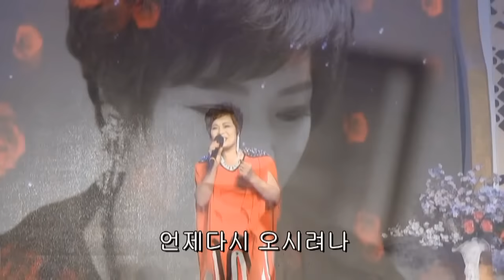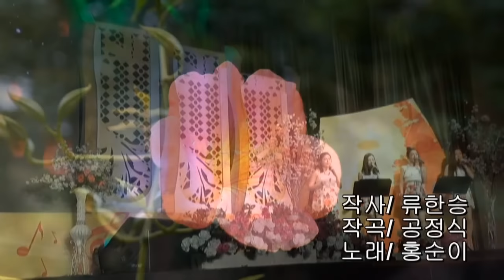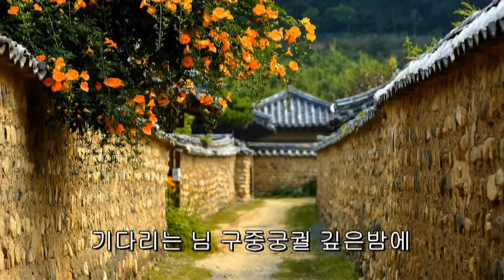가수 홍순이=타이틀곡 능소화=2016년5월15일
노래홍보 뮤직비디오
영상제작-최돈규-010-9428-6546